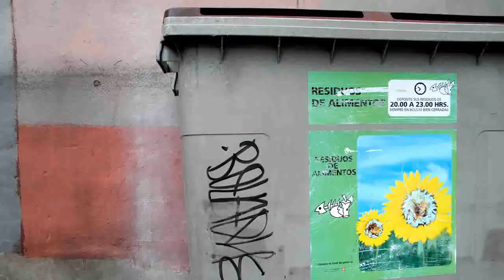Xolido®Sign Desktop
Program FREE for signing, verifying and time-stamping documents on your computer.